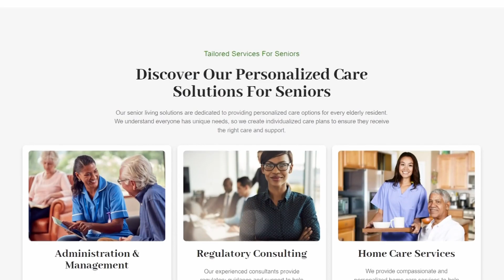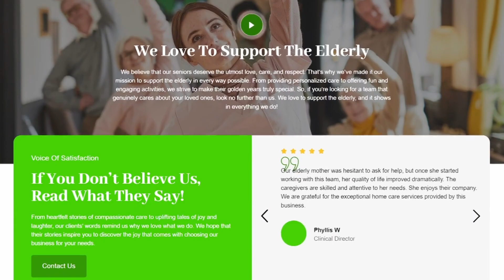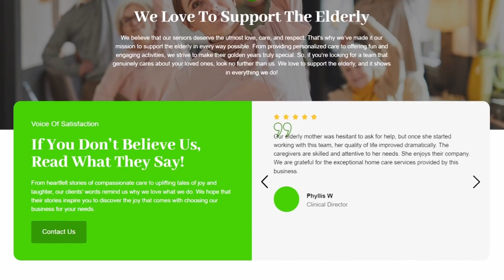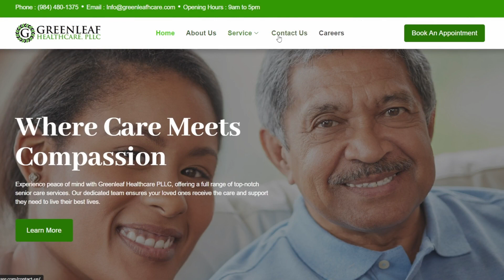Tiombe Muhammad Interview